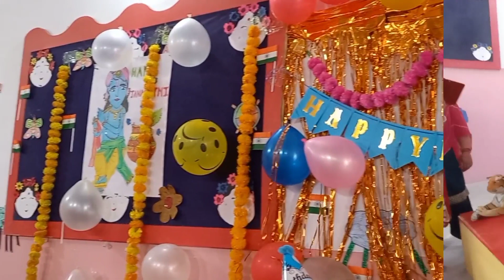स्कूल मे मनाया बेटे का धमाकेदार जन्मदिन कभी नही सोचा था कि ऐसा भी हो सकता है | बच्चो के आए खूब मजे?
स्कूल मे मनाया बेटे का धमाकेदार जन्मदिन कभी नही सोचा था कि ऐसा भी हो सकता है | बच्चो के आए खूब मजे?vlog

Hello Everyone 👋 kese h aap sabhi.
 I hope aap sabhi bahut acche honge.

Husbans's vlogging channel
link here